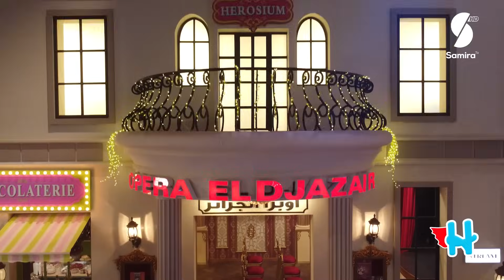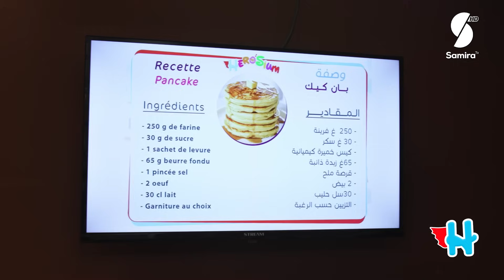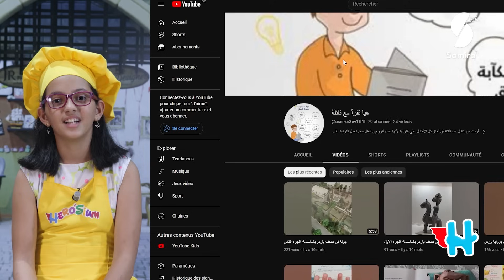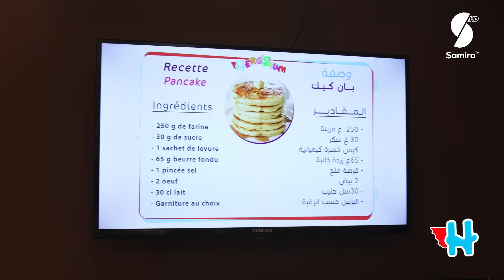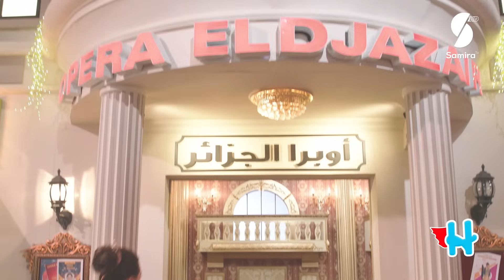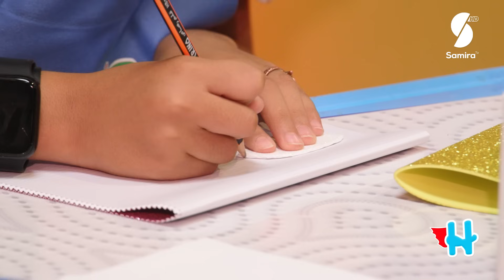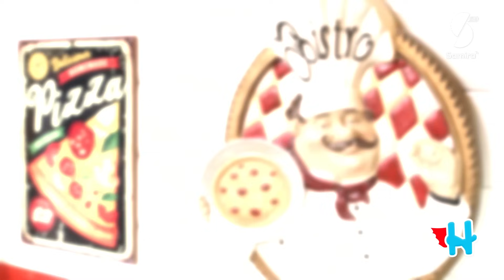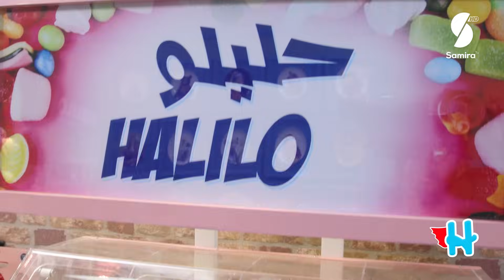Herosium - أرض الأمنيات - الحلقة 18 - تحديات ومغامرات جديدة مع ايناس عبدلي